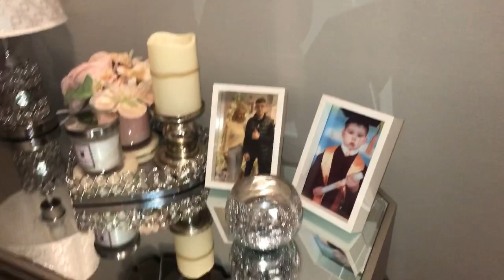New clean with me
Hi guys welcome back to a new video. I’m getting the house tidy after dinner and tons of laundry motivation so hope  this it motivates ye to tidy with me.